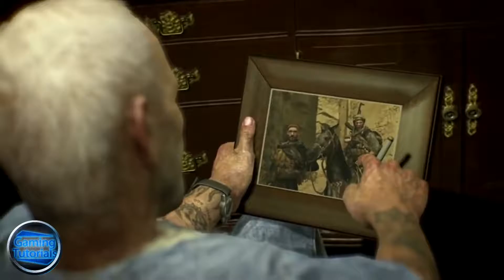Black Ops 2 Part 3 "Old Wounds"